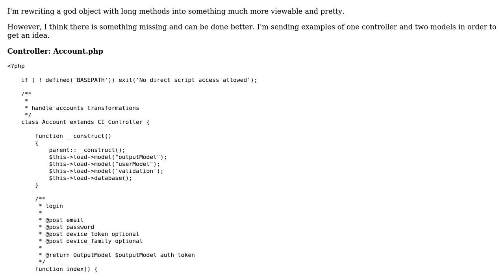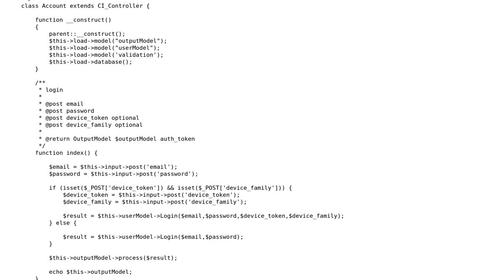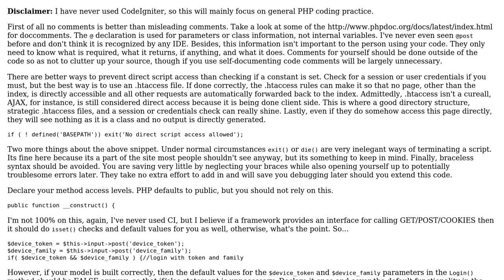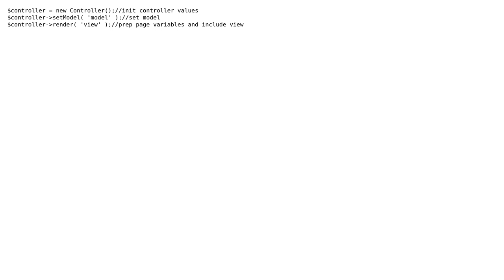Code Review: An account activation class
With thanks & praise to God, and with thanks to the many people who have made this project possible! | Content (except music & images) licensed under CC BY-SA | Music | Images & others | With thanks to user user190839 user mseancole user 200_success and the Stack Exchange Network Trademarks are property of their respective owners. You are responsible for your own actions.